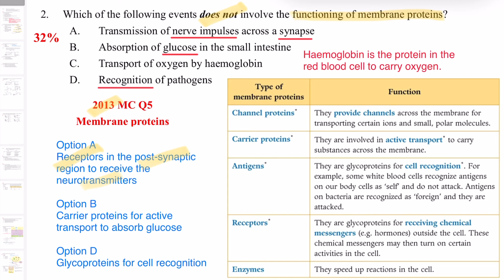DSE Bio │ HKDSE 2014 MC Q2 │ membrane proteins 細胞膜蛋白 │ Faith Education {雙語Bilingual}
梁公語錄

0:00 廣東話
1:19 English